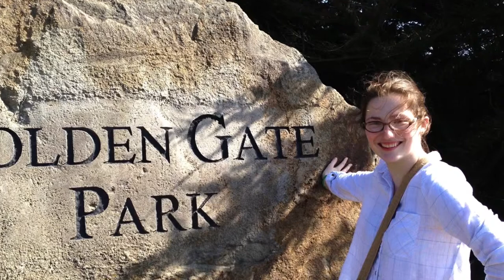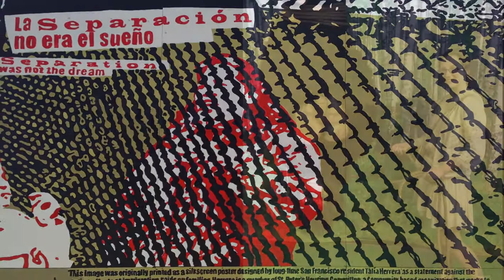San Francisco Days, San Francisco Nights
Saoirse visits Uncle Paul, April 2014